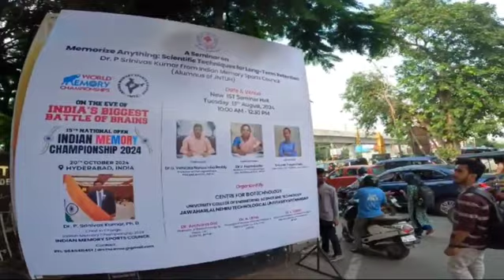20 August 2024(2)